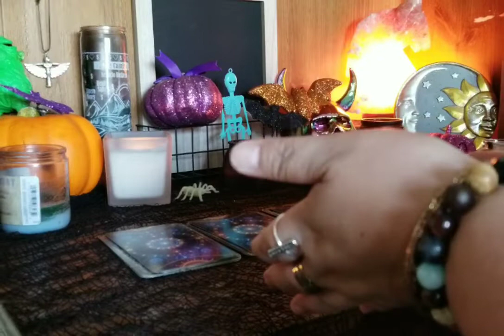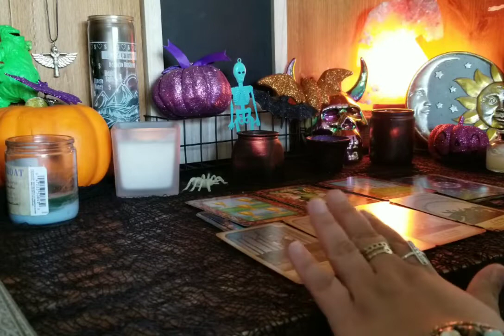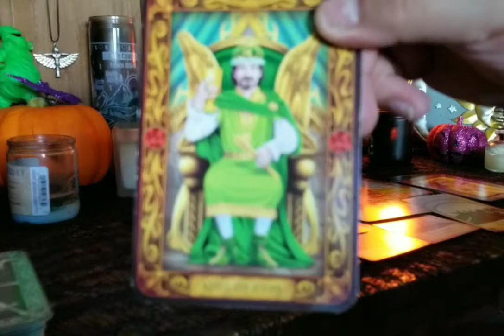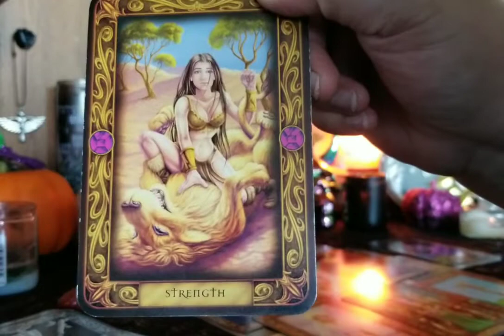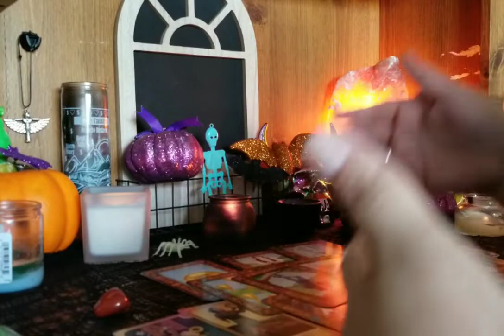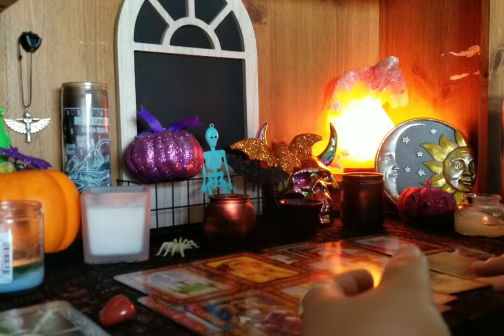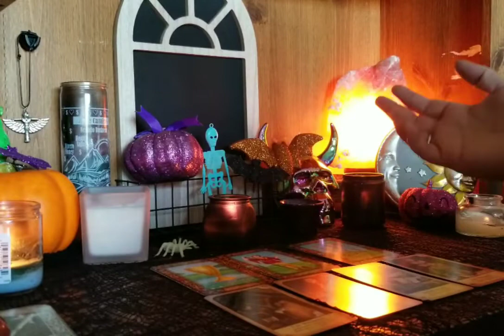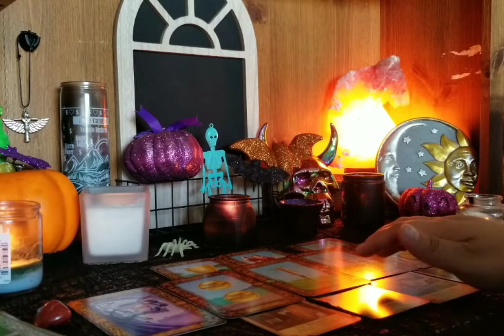💋DO I HAVE A SECRET ADMIRER...? IF NOT... THEN WTF!?!?💋💕🖤 - PICK-A-CARD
Pile #1: 02:08
Pile #2: 09:00
Pile #3: 13:30
Pile #4: 17:25
Pile #5: 23:05

MY INTRO MUSIC US BY: BAD HOMBRE MUSIC (On Spotify!)
SONG NAME: RITUAL

By law, I must advise on the below.

- Do not use a Tarot Reading to replace Professional/Medical/Legal/Business advice.

- The contents of a Tarot Reading are not legally binding.  Any Decisions and actions made or taken by you as a result of your Tarot Reading are your sole responsibility. I assume no legal liability for any damages, losses, or other consequences of any client decisions, subsequent to, or based on, my Tarot readings. Please use your own Common Sense and Judgment at all times.